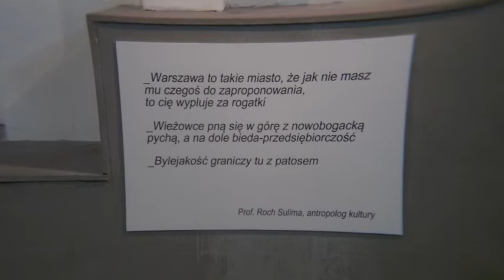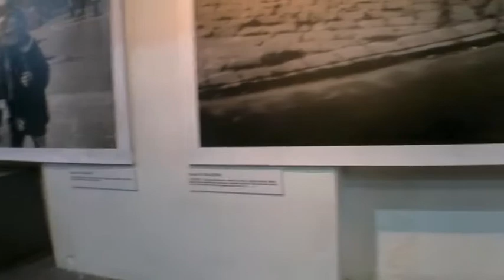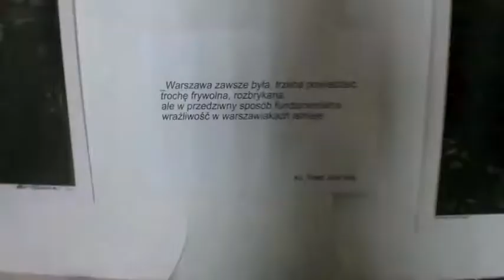Czarno-biała funky WWA. Otwarcie wystawy w Galerii Muzeum Drukarstwa. Miasta w Komie.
Fundacja "Amondo Films", wydawca albumu "WWA", zaprosiła do spotkania w przestrzeni Galerii Muzeum Drukarstwa Warszawskiego w budowie przedstawicieli kilku pokoleń fotografów i pokazania autorskiego spojrzenia na Warszawę. Na wystawie "WWA jest funky w czerni i bieli" swoje fotografie zaprezentował Tadeusz Rolke, jeden z najbardziej znanych i utytułowanych polskich fotografów, uważany za prekursora polskiej fotografii reportażowej., Chris Niedenthal, Kacper Krajewski, Ludwik Lis, Paweł Tarasiewicz.